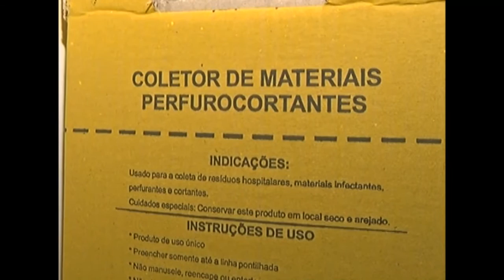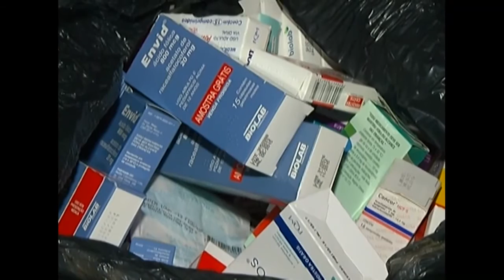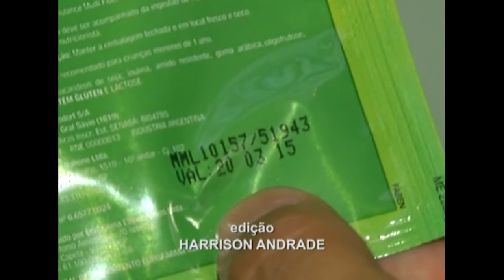TV Feevale Notícias - Descarte de Medicamentos Vencidos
Muitas vezes guardamos medicamentos por muito tempo e quando vamos utiliza-los novamente já perderam o prazo de validade. Você sabe a maneira correta de descarte? Confira na reportagem.